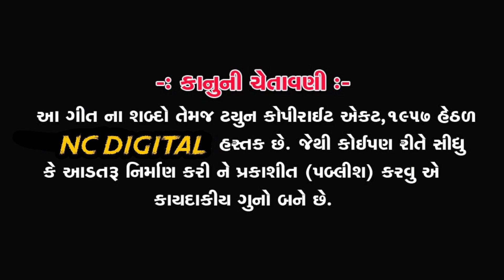Lebdi Lati Golni Gati Mari Janudi Mara Prem Ma Lati | H N SOLNKI | Gujarati Love Song | NC DIGITAL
Title :
Lebdi Lati Golni Gati Mari Janudi Mara Prem Ma Lati
લેંબડી  લટી ગોળની  ગટી મારી  જાનુડી મારાં  પ્રેમ માં લટી...

Singer :
H N SOLNKI
Producer :
Navin Chauhan

Lyrics :-
H N SOLNKI

Editor :
Kalpesh Prajapati

AD :
Karan Tharad , Alpesh Rana , Ranjit Chaudhry

Director :
Navin Chauhan

Poster :
RAFIK PATHAN

support by :
Shree Nagneshwri Mobile Tharad , Rafik Pathan

Special Thanks : KALPESH PRAJAPATI